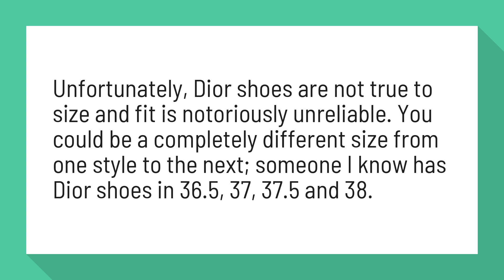Are Dior shoes true to size?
Unfortunately, Dior shoes are not true to size and fit is notoriously unreliable. You could be a completely different size from one style to the next; someone I know has Dior shoes in 36.5, 37, 37.5 and 38.